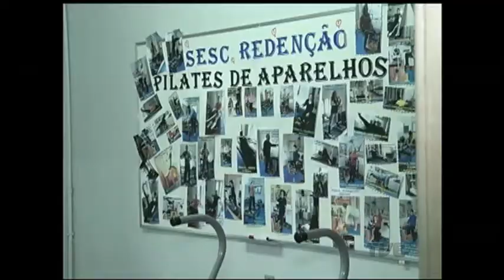Associação Brasileira de Academias revela que idosos são um terço dos matriculados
Saúde em dia. Manter uma rotina de exercícios não é fácil, mas quem passa dos 60 muitas vezes tem um ritmo de dar inveja. Segundo levantamento da Associação Brasileira de Academias, os idosos já são responsáveis por um terço das matrículas no país.